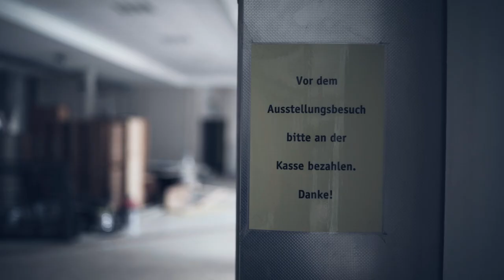Die gute Nachricht ist: Wir machen weiter! - Neustart im Kinder- und Jugendmuseum EnergieStadt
Mia möchte schon lange das Kinder- und Jugendmuseum EnergieStadt in Leverkusen besuchen. Aber erst kam die Pandemie, dann die Flutkatastrophe. Mia erfährt, was hier am 14. Juli 2021 auf dem NaturGut Ophoven passiert ist und was es für Möglichkeiten für alle Besucherinnen und Besucher gibt, trotzdem mit der EnergieStadt in Kontakt zu bleiben.